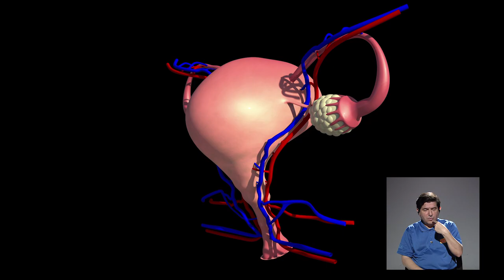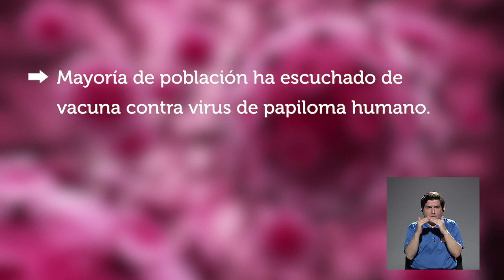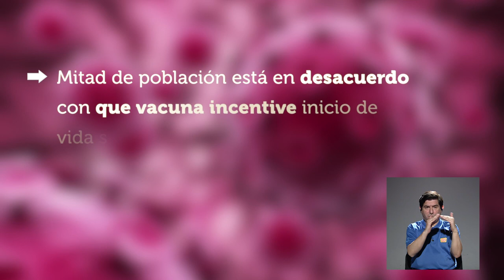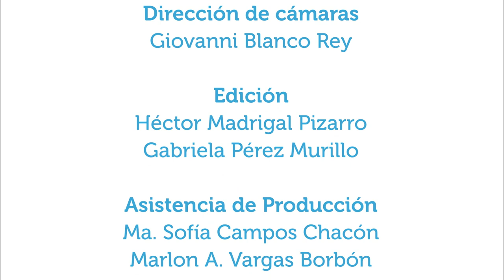Algunas verdades del virus de papiloma humano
18mar2020. Uno de los virus de alta transmisión en el ámbito sexual es el VPH (virus de papiloma humano). En este capítulo se conversa con las doctoras María Amelia Vega y Ana Felicia Solano, ambas de la Oficina de Bienestar y Salud de la UCR acerca de algunas verdades y mitos de este virus y cómo prevenirlo.